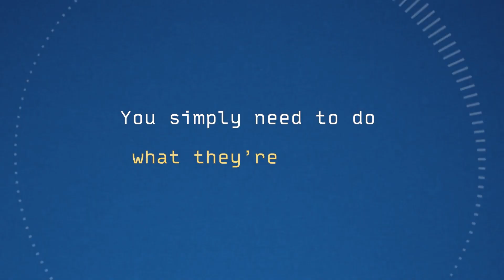Can Evangelism Be A Sales Channel? • Jen Allen on the INSIDE Inside Sales Podcast • Ep 189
Evangelism, dark social, demand generation. They're on-trend marketing terms, but what do they really mean, and why should salespeople care?

In this episode Darryl is joined by the delightful Jen Allen, Chief Evangelist at Challenger Inc. Drawing from their bulky sales experience, Jen and Darryl explore just what evangelism is, what influence it's having in selling environments, exactly how salespeople can use it to flavour your MO, the importance of persistence, and why your sights should be set higher than lead generation.

🔗 LINKS

Find Jen on LinkedIn, or at the Challenger Inc.

Her podcast is called Winning the Challenger Sale.

Connect with Darryl on LinkedIn.

🧑‍🤝‍🧑 IIS PARTNERS

Are you in sales, but you're not using a sales engagement tool? Then you're probably losing out on revenue because you are not engaging with prospects at the right time, with the right cadence, and with enough persistency. You need VanillaSoft.

INSIDE Inside Sales is now a member of the Sales IQ Network. We partner with SDRs and leaders of SDRs to help them be the best professional salespeople they can be. Find out  more by checking out our Create Pipeline Course.